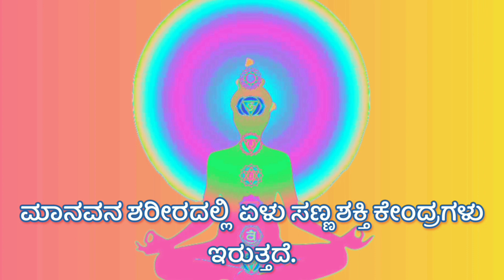Tilak/ತಿಲಕ ಹಚ್ಚುವುದಕ್ಕೆ ವೈಜ್ಞಾನಿಕ ಕಾರಣ/ಅಪ್ಪ ಹೇಳ್ತಾರೆ ಪೂರ್ವಜರು ಕಾರಣ ಇಲ್ದೆ ಏನು ಮಾಡಿಲ್ಲ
ವೈಜ್ಞಾನಿಕವಾಗಿ ಹೇಳಬೇಕೆಂದರೆ
ಮಾನವನ ಶರೀರದಲ್ಲಿ  ಏಳು ಸಣ್ಣ ಶಕ್ತಿ ಕೇಂದ್ರಗಳು ಇರುತ್ತದೆ. ಹಣೆಯದ ಮಧ್ಯ ಭಾಗದಲ್ಲಿ ಆಜ್ಞಾ ಚಕ್ರ ಇರುತ್ತದೆ ಇದನ್ನು ಗುರು ಚಕ್ರ ಅಂತಲೂ ಕರೆಯುತ್ತಾರೆ.  ಇದು ಶರೀರದ ಕೇಂದ್ರ ಭಾಗವಾಗಿದ್ದು ಇಲ್ಲಿ ತಿಲಕವನ್ನು ಹಚ್ಚುವುದರಿಂದ ಏಕಾಗ್ರತೆ ಮತ್ತು ಜ್ಞಾನ ಹೆಚ್ಚುತ್ತದೆ.